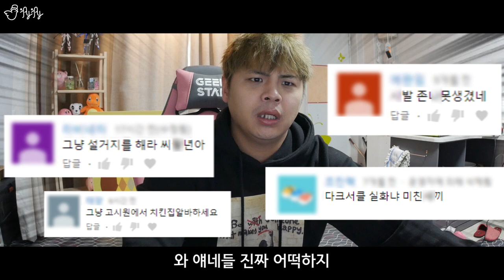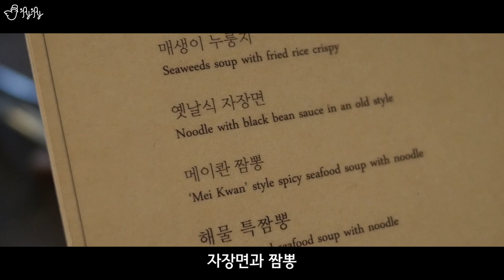짜장 짬뽕 탕수육 먹방!! /제이제이의 신기루 Ep.7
촬영, 편집. 널위한서리(한설희)
썸네일, 더빙. 제이제이
Location. 중식당 '메이콴'
Camera. Sony A6500, Lumix G7, Gopro Hero7